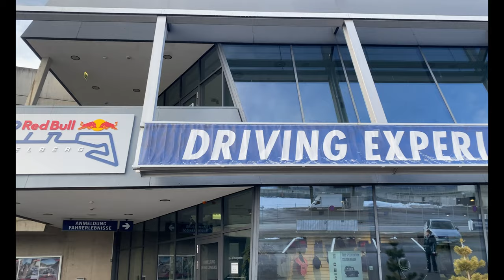Snowmobile Experience at Red Bull Ring Austria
Since winter still has us in its grip and motorcycling is out of the question, my wife and I went to the Red Bull Ring to have some fun in the snow. We treated ourselves to a winter package - 15 minutes on a snowmobile followed by 15 minutes in an off-road buggy. Unfortunately I could only use the camera on the snowmobile, for the buggy I would have needed a mount for the vehicle.

Basically, both were a great experience, but unfortunately the course was totally icy. This made turning with the snowmobile even more difficult than in soft snow, and of course there was also a lack of grip on the drivingtrack, which inevitably led to drifts.

As snowmobiling requires an active driving style - especially at higher speeds - you always have to drive in hang-off mode when cornering. Definitely a good full-body workout...